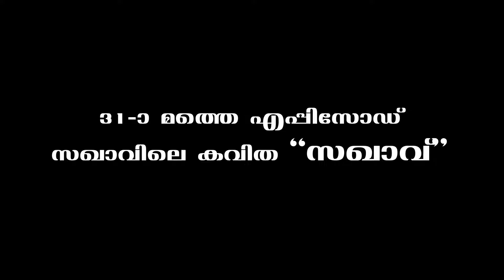Sakhavu Kavitha | G.Harikrishnan Thampi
31st Episode song only